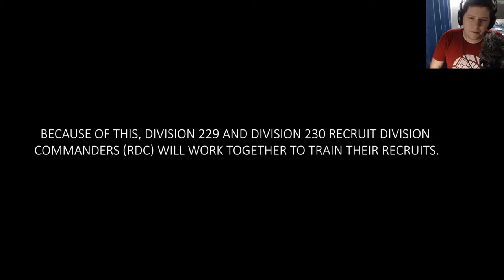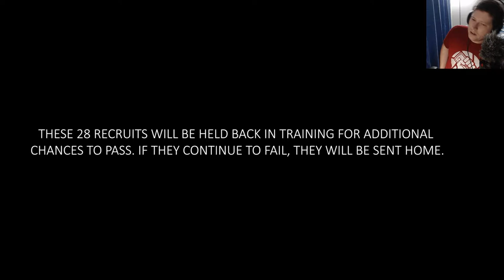Sailor Reacts to Making a Sailor - Episode 3 - Andy Talks Navy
Processing Days.

Ramen Adventures

Ericsurf6

Drift Hunter

**Tech Notes**

*Camera Used*

*Mic Used*

Shure PGA27

*Programs Used*